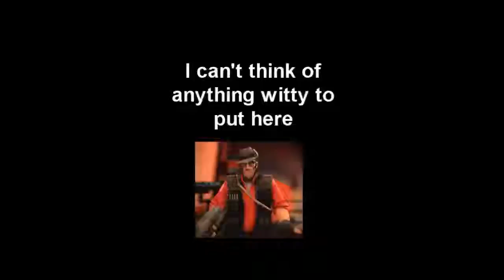TF2: Shadowplay Highlights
Have you guys tried playing TF2 late at night it's fun you have dreams about hats when you go to bed